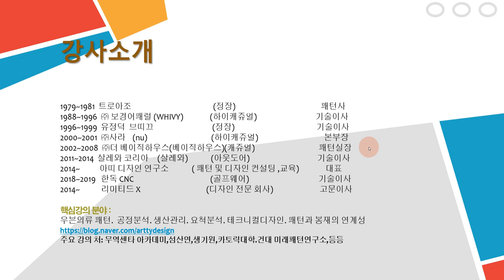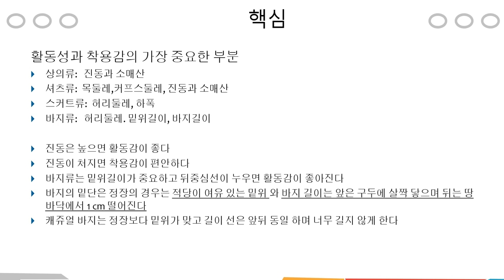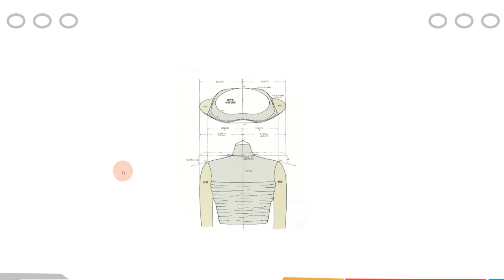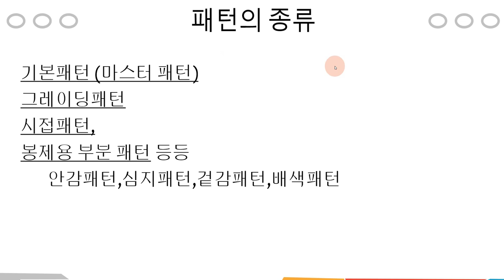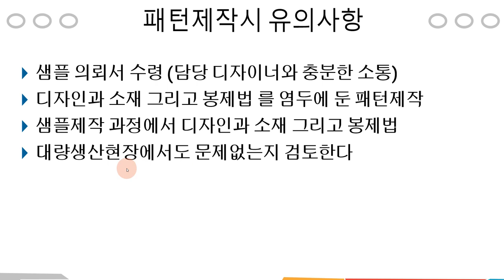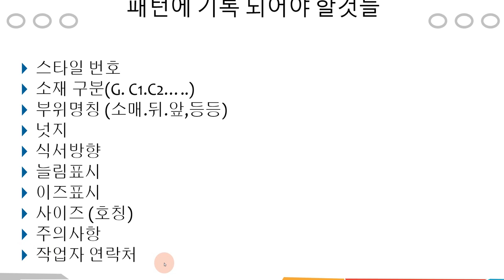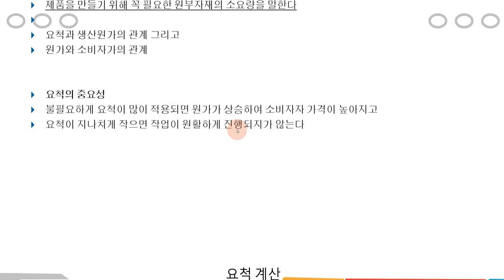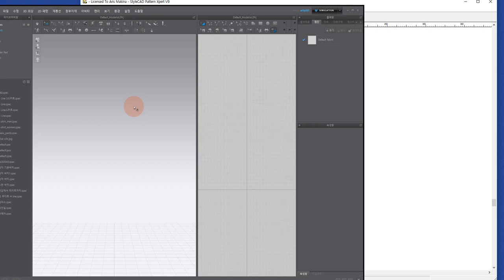패턴에 관한 개념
실무 패턴을 제작하는데 매우 중요한 개념입니다.
모델리스트 를 지망하는 분이라면 더욱